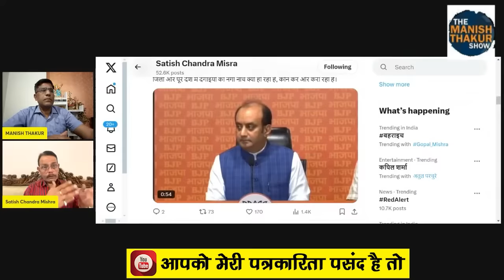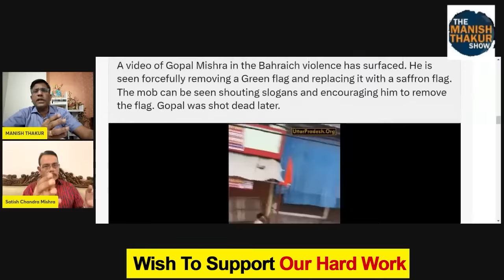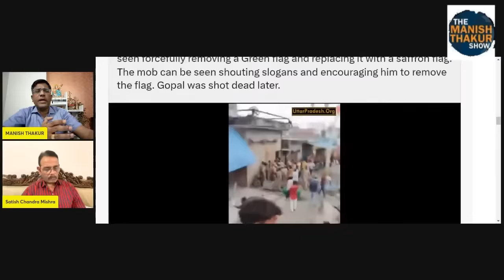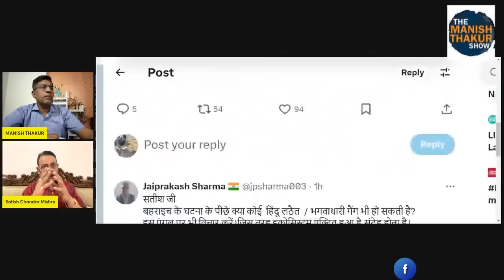बहराईच में समझिये क्या है बड़ी साजिश! Satishmishra ManishThakur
बहराईच में बबाल से समझिये क्या है बड़ी साजिश! Satishmishra ManishThakur

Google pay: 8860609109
PhonePe: theviewsmedia@okaxis
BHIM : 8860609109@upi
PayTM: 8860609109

BANK: AXIS BANK
NAME: MANISH THAKUR
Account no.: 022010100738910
IFSC : UTIB0000022
Branch: Sec 16, NOIDA, Uttar Pradesh